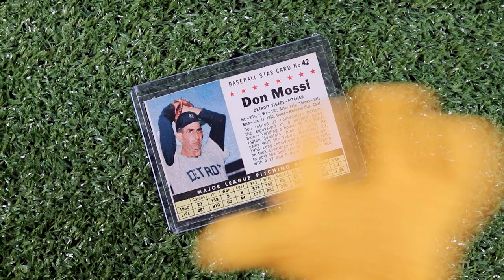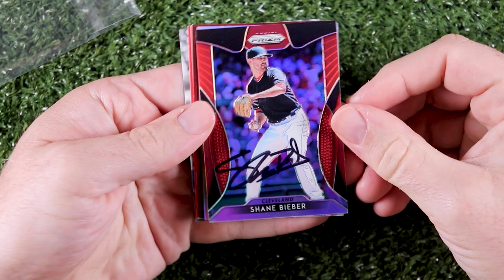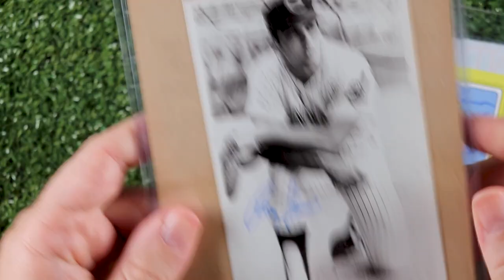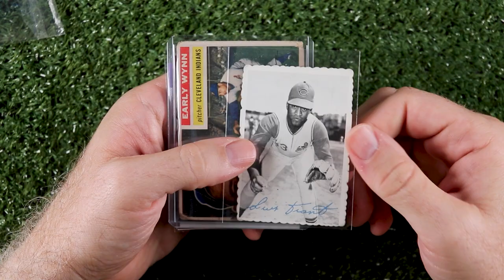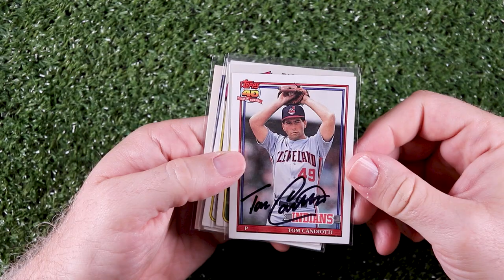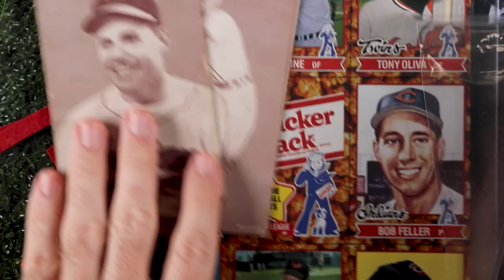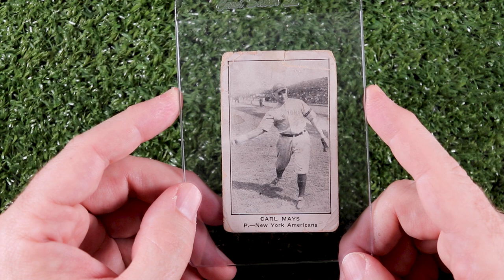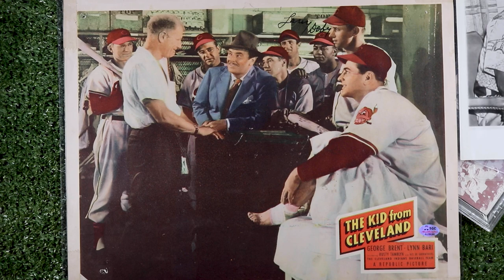Yet Another Obligatory National Recap | 2024 Edition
I was super excited about the National being on my home turf this year. Thanks to everyone who made this one so special, including, but not limited to: